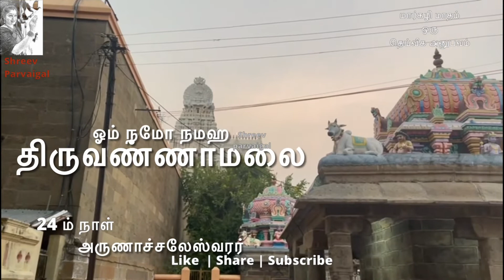திருப்பாவை / பாசுரம் -24 /மார்கழி இசை திருவிழா /4 நாள் இசை /தெய்வீக அனுபவம் தொடரும் /SrividyaShankar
Shreev  spiritual / G000124

24 ம் நாள்.
மார்கழி மாதமே பக்திக்கான மாதம்... சிவன் பெருமாள் இருவரையும் வணங்குவதற்கான முக்கியமான மாதம்...
ஆண்டாள் திருப்பாவை பாடல் பாடி விரதம் இருந்து பெருமாளை அடைந்த மாதம் ... அதனால் இந்த மாதம் முழுவதும் தினம் ஒரு பாசுரம் திருப்பாவையில் இருந்து உங்களுக்காக... இன்று 24 ம் நாள் ... இன்று முதல் மார்கழி இசை கச்சேரி ஆரம்பம்.
4 ம் நாள்Song
Original Credits

Song :  Govardhana Girisam
Raagam: Hindholam
Thalam: Rupakam
Composer: Muthuswami Dheekshithar

Selvi Mrunalini அவரகளது இசை கச்சேரி

உங்கள் ஆதரவு என்றும் தேவை...